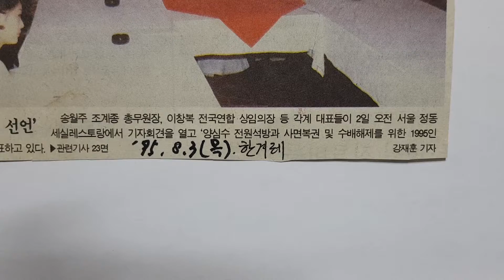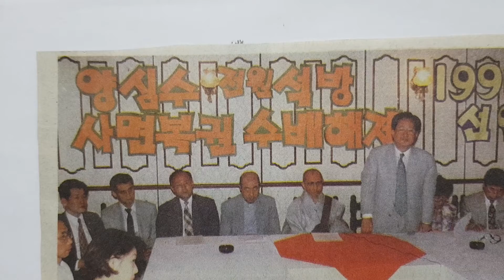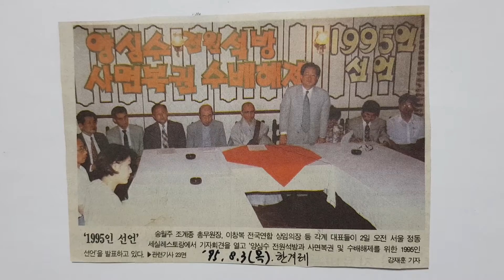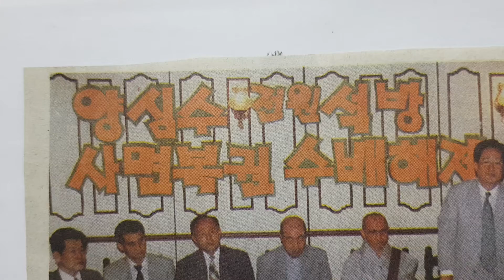(32)양심수 전원 석방과 사면복권-노동운동이야기